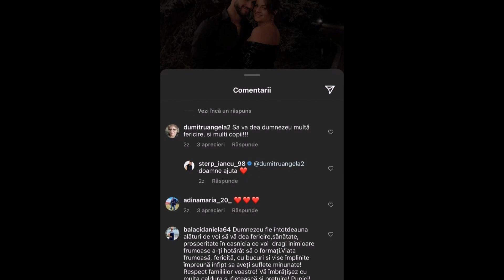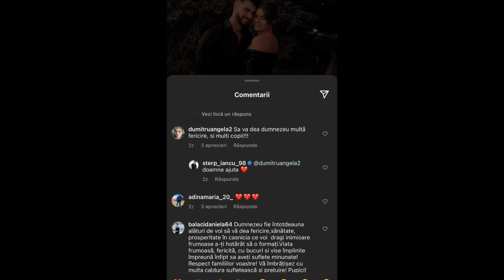Iancu Sterp și Denisa Coțolan se pregătesc să devină părinți?!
Iancu Sterp și Denisa Coțolan sunt extrem de îndrăgostiți, iar fanii îi adoră, mai ales că de curând s-au și logodit, iar acum urmează să pășească împreună spre altar.